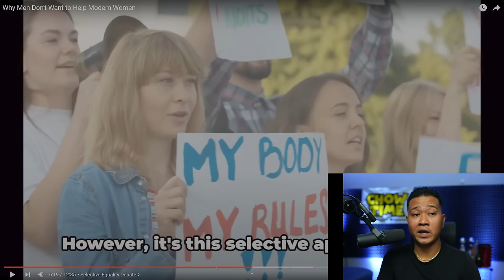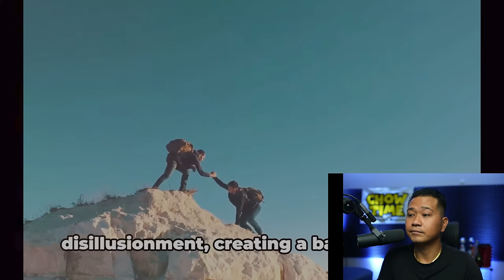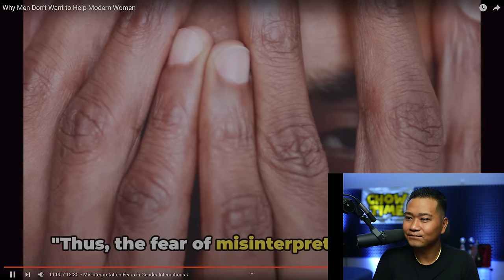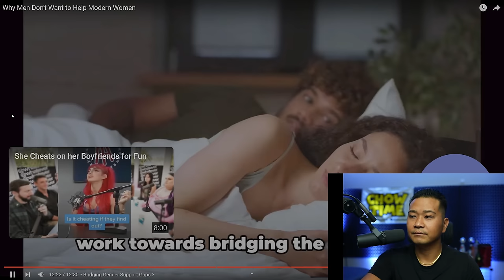Why Men Don't Want to Help Modern Women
Share Sparkler goes over the main points of why Men have stop helping women.

Give them some support                   @Sir.Genius